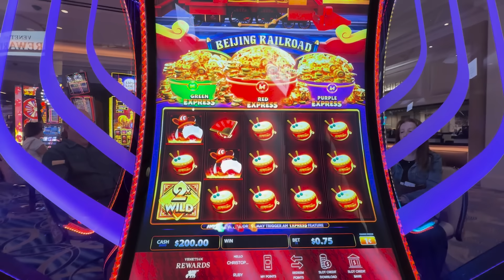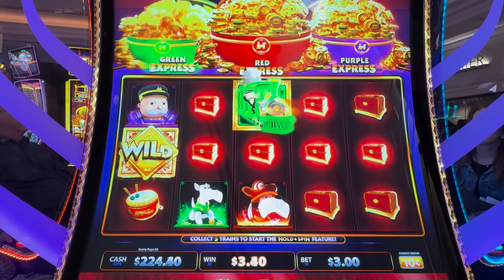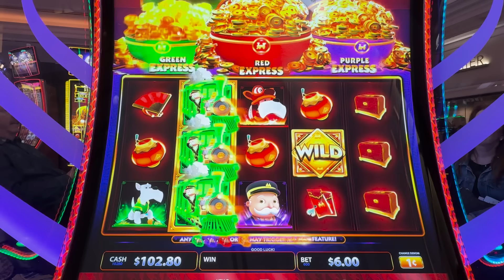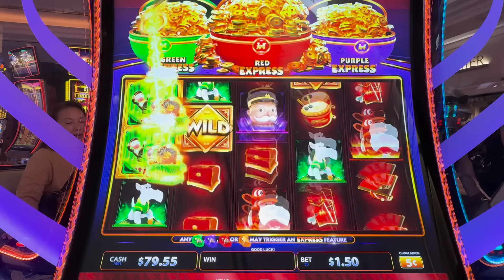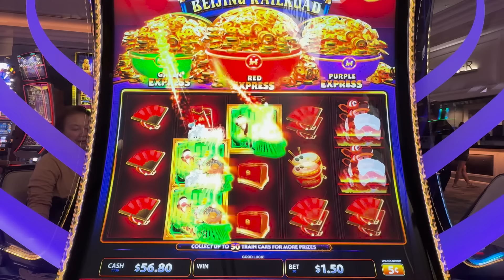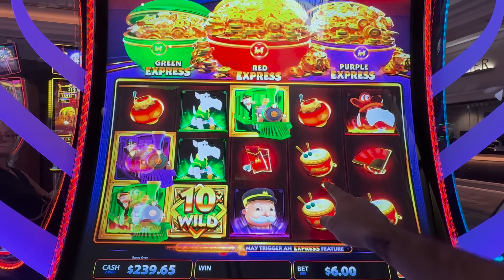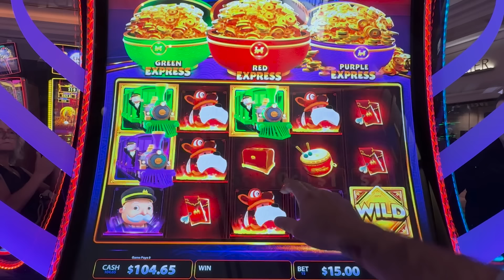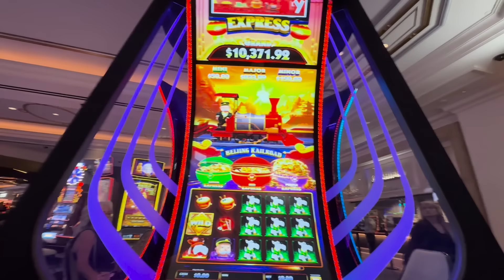We Played The NEW Monopoly Slot Machine At Palazzo Las Vegas!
In this video Pompsie plays the new Monopoly slot machine at the Palazzo in Las Vegas.